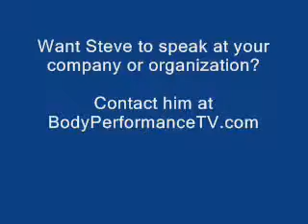This is 200 Calories - SECOND PART